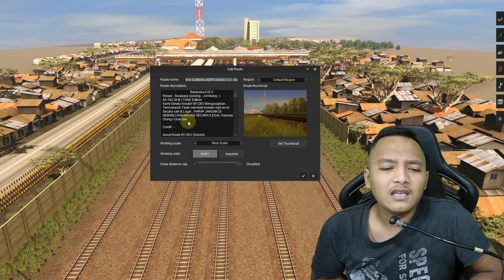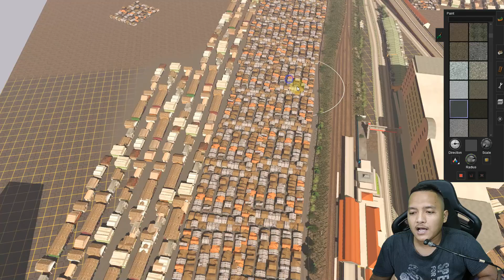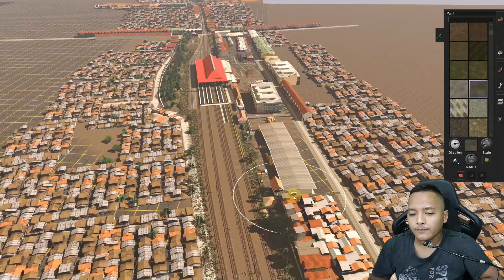REVIEW RUTE BY DEVON SURABAYA-JOMBANG PART-1 || TRAINZ SIMULATOR INDONESIA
Disini kita mulai season REVIEW lagi guys, yang dimana kita akan mereview rute dari devon sanjaya. mau tau kerennya kaya apa ? tonton aja guys.

addons by
RUTE DEVON SANJAYA ( PAYWARE )